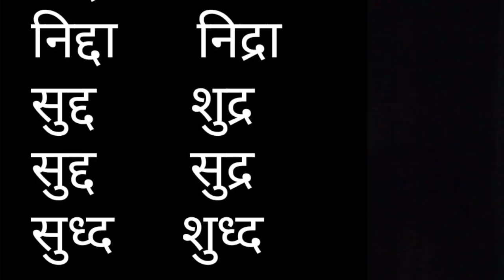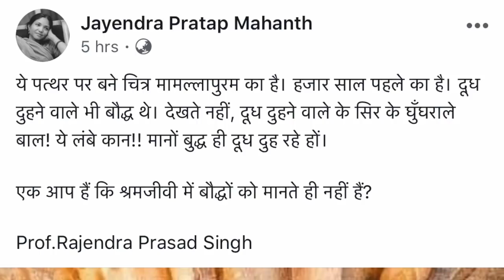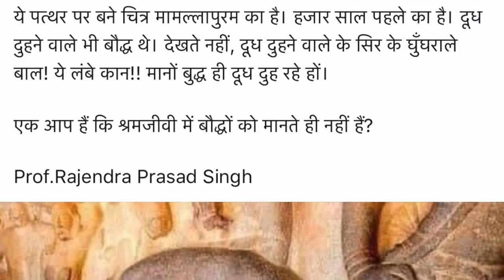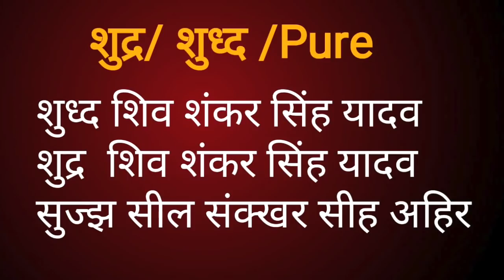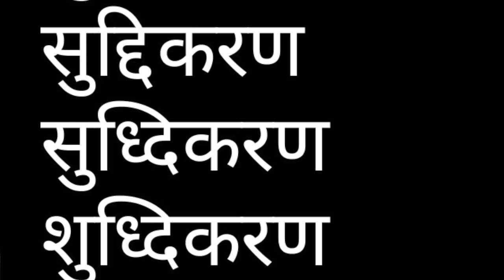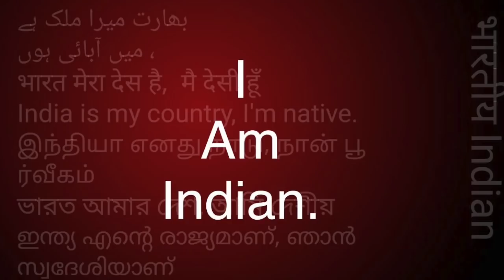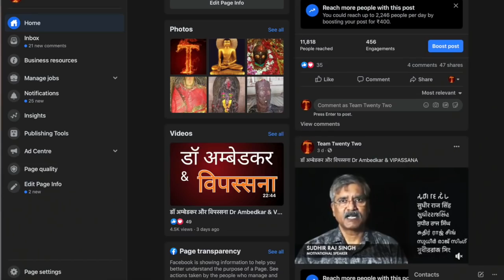बुद्ध के शुद्र /Shudras by BUDDHA / गर्व से कहो हम शूद्र है Sudhir Raj Singh ||Pali Language